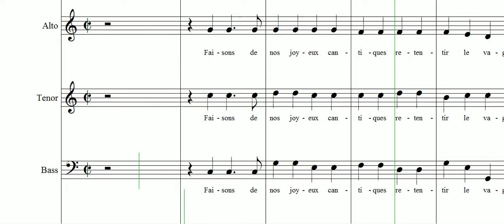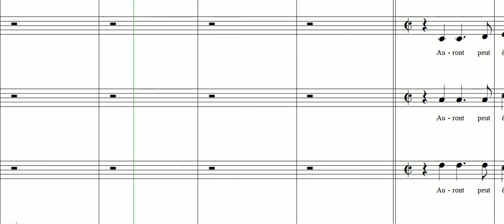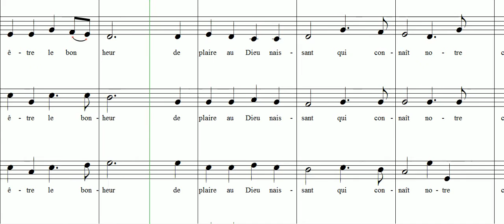Petite Cantate de Noël Bass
petite Cantate de Noël M.A. Carpentier Bass